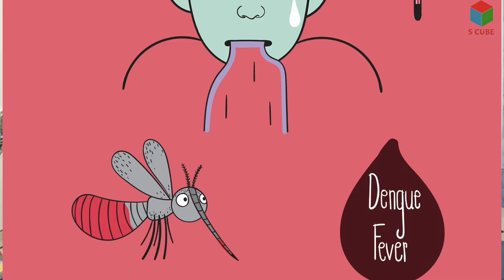Dengue Fever Symptoms Causes & Treatments | ఈ వర్షాకాలం లో దెంగు తో లక్షలు ఖర్చు పెట్టుకుంటున్నారు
Dr. Ashish Chauhan
MBBS, MD, FID, FIAMS, CCLHA
GENERAL PHYSICIAN/ INTERNAL MEDICINE

Dengue Fever: Know about Symptoms, Causes and Treatments

7 warning signs of dengue fever
what are the symptoms of dengue fever in telugu